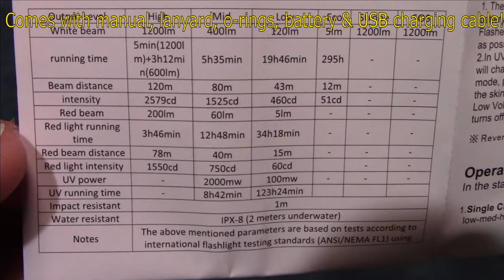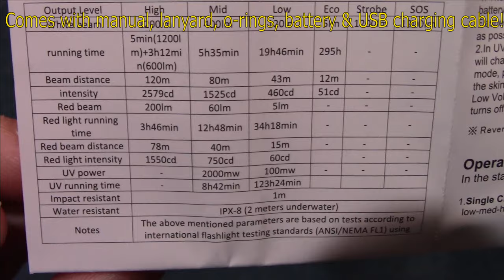Wurkkos WK30 Flashlight Kit Review!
Here is the latest from Wurkkos with the multi color LED WK30 flashlight. This is USB rechargeable for people on the go. The Red and UV LED's where very impressive. This is a complete flashlight kit which comes with everything you need right in the box to get you going out of the box. The is compact but to me is a good size for EDC use. The quality is very nice. Performance is excellent when talking about its beam patterns.

You can see all my lights before I do my videos by joining my Flashaholics Anonymous group on Facebook, to share, learn and chat with others about flashlights and gear